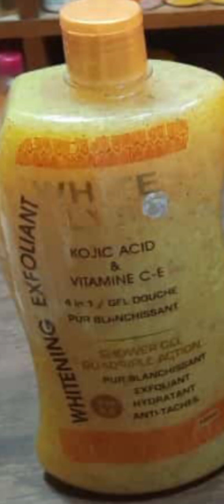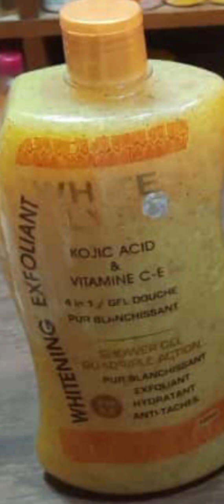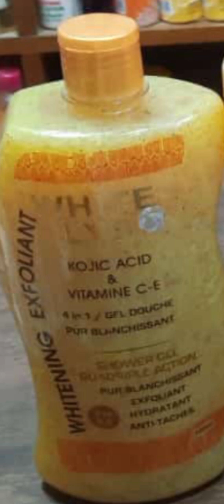exfolliant et blanchissant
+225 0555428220 contact uniquement pour vos commandes